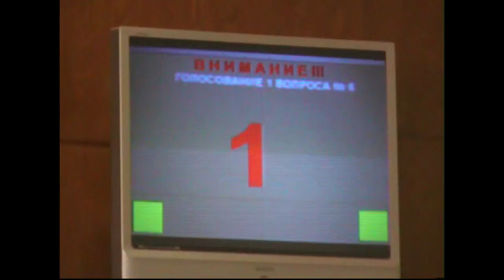23 сессия Измаильского горсовета 13 06 12